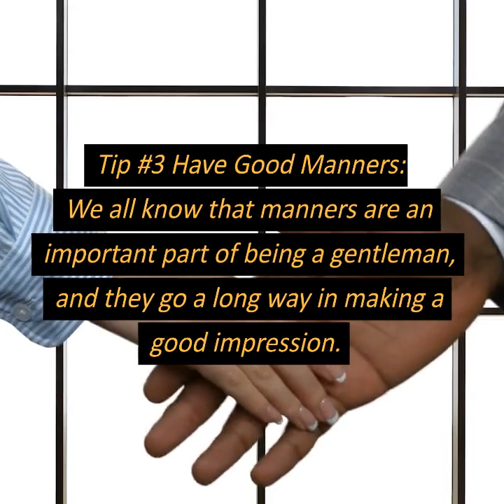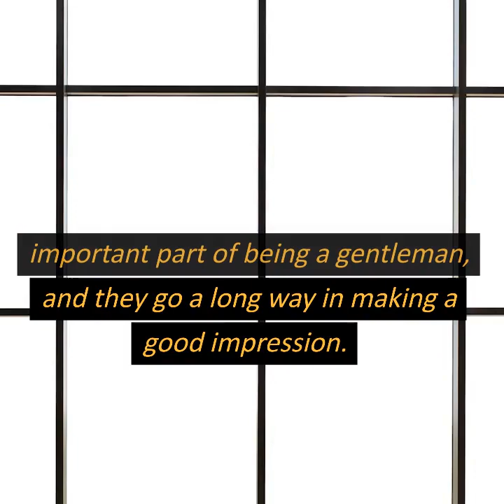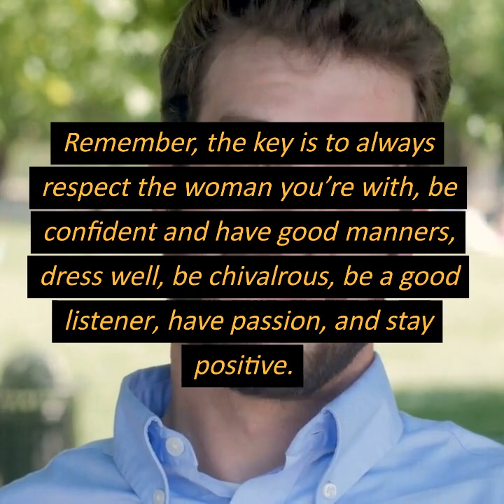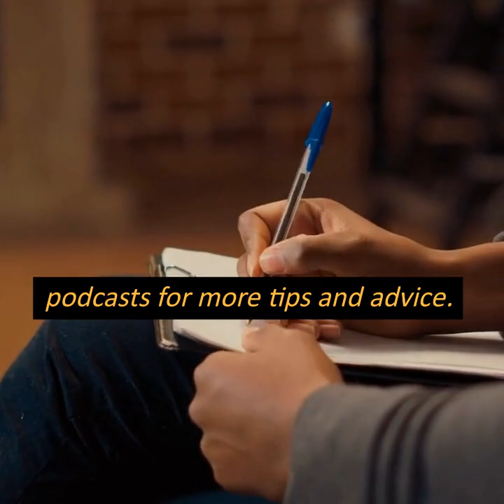Podcast Episode - 17 - How to be a lady's man